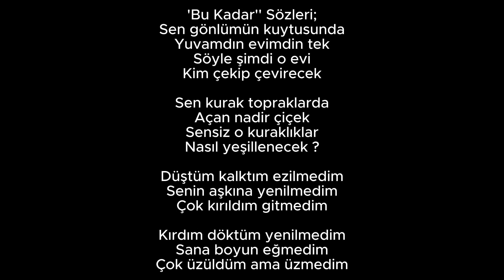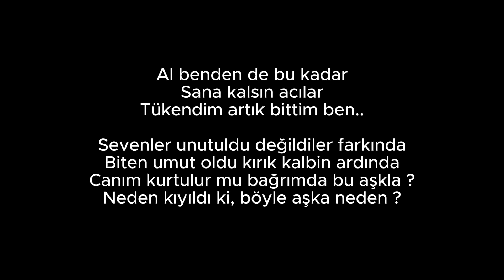Sura İskenderli - Bu Kadar